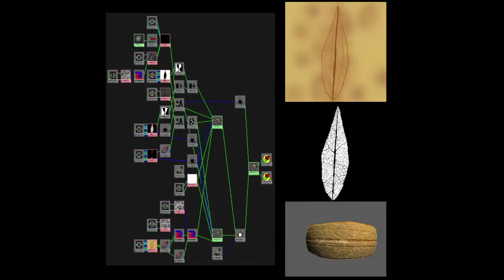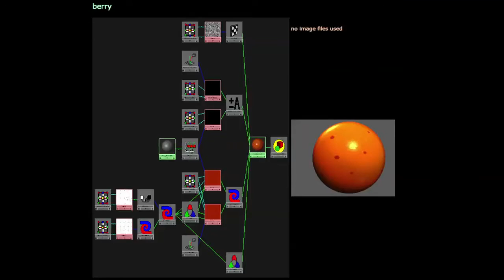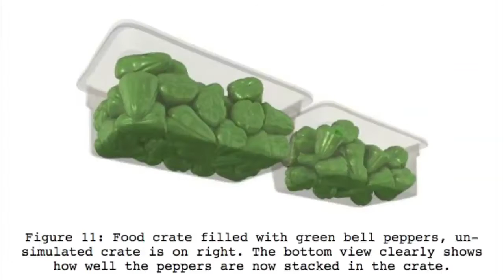Pixar w pudełku - chmary postaci - tworzenie chmar - poznaj Fran Kalal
Naucz się tworzyć chmary postaci z Pixarem i Khan Academy!